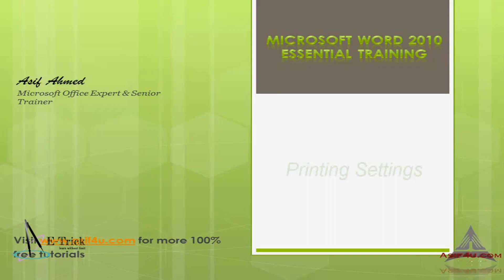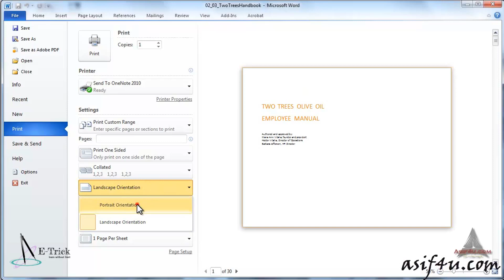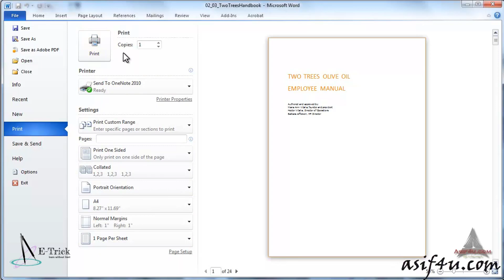Word 2010 Essential - 14. Printing Settings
An easy to follow step-by-step tutorial outlining everything you need to know about Micosoft Word 2010 for the corporate environment, education or personal use. Learn Word in just a couple hours and sharpen your tech.

This video series camptured by Mr. Asif Ahmed. This video series is wonderfull for learning beginner label learners. I am trying to find this series in youtube but I didn't find it. Some interested people want to learn Microsoft Word 2010 so that I uploaded this series.

Thank you Mr. Asif Ahmed for capturing this series.